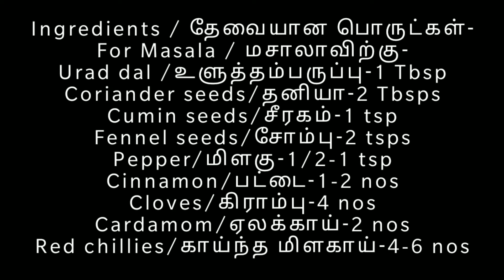Chettinad Potato Fry | செட்டிநாடு உருளைக்கிழங்கு வறுவல் |Chettinad Urulai Roast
Chettinad Potato Fry or Chettinad Urulai Roast -
An absolutely delicious spicy traditional Chettinad style potato fry or roast made with baby potatoes and special Chettinad masala powder.Goes well with rice,sambar sadam rasam and curd rice.

செட்டிநாடு உருளைக்கிழங்கு வறுவல்-
இந்த செட்டிநாடு உருளைக்கிழங்கு வறுவல் ஒரு சுவையான பாரம்பரிய செட்டிநாடு ஸ்டைல் வறுவல் வகையாகும் இதனை செய்வது ரொம்ப சுலபம்.